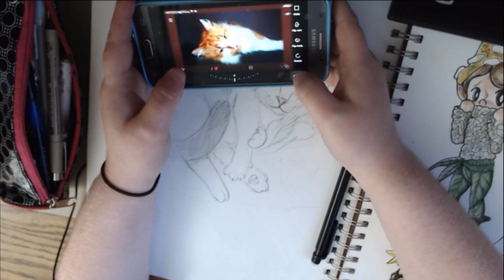Study With Me #12: Drawing Cats (Watercolor, Gouache, and Pen)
Hello Everyone! Today I'm drawing people's cats! I opened it up a couple weeks ago...probably over a month by now for people to send me their cats and I might draw them.

So here is 3 of the ones that I was sent.

Programs used:
Windows Movie Make, Adobe Premier - Video Editing
OBS - Recording

Windswept - ann annie